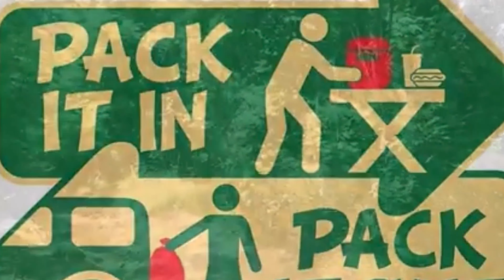Tackett creek going up pudge